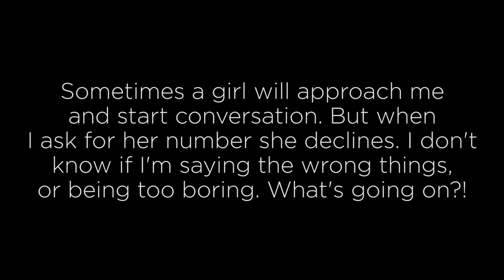What To Do If A Girl Likes You (AVOID THIS MISTAKE)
This discussion occurred organically during a New York City Immersion program. It's a good discussion of the concepts, but let me know if you want me to do a remake of this video in the future with the graphs... maybe on a blackboard or something. Thanks!

Also, if you're interested in attending an Immersion yourself, check out